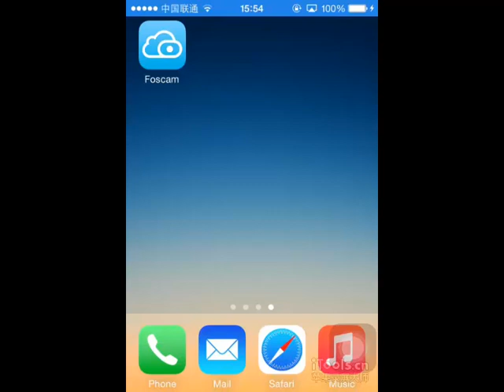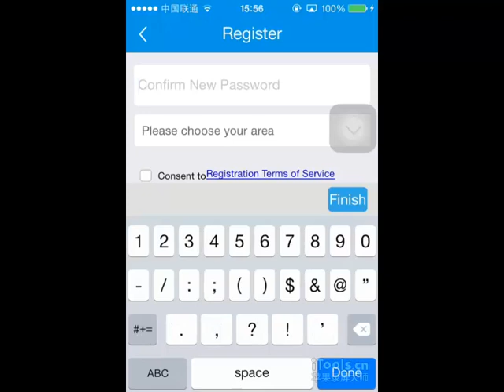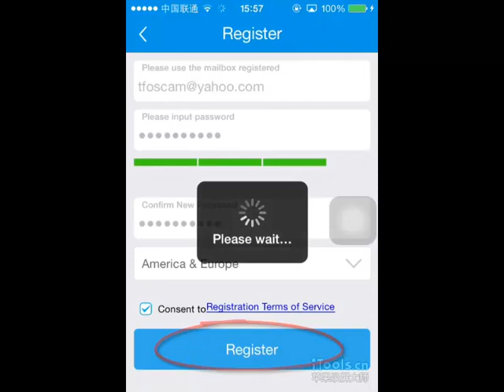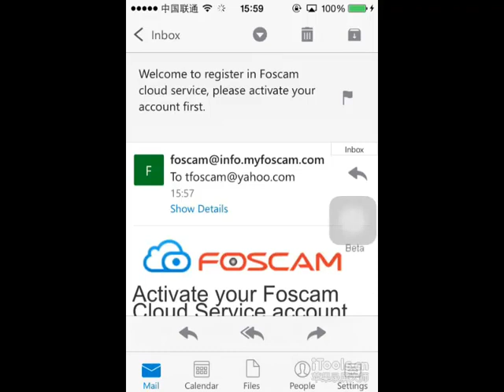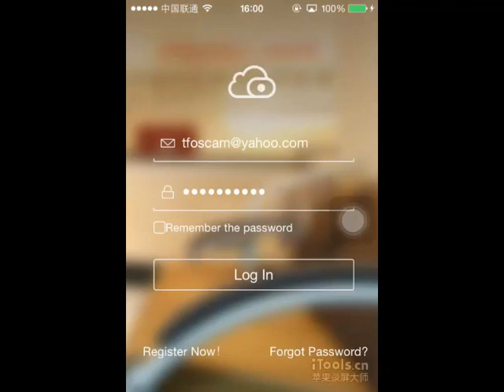How to apply for a Foscam cloud account on iOS app Foscam